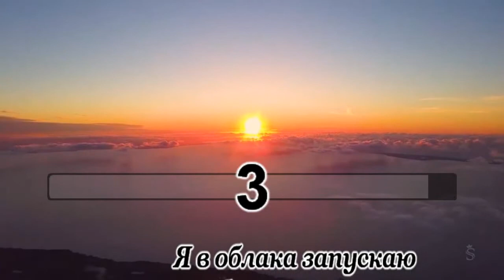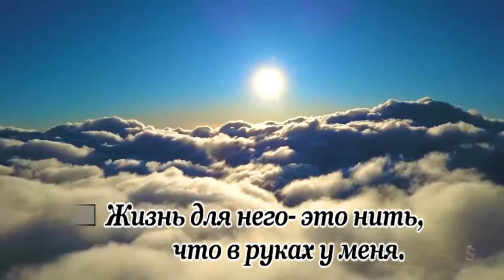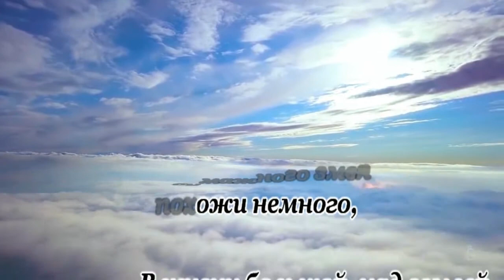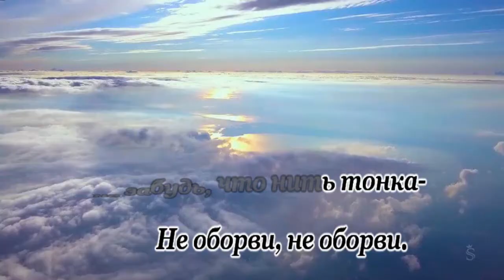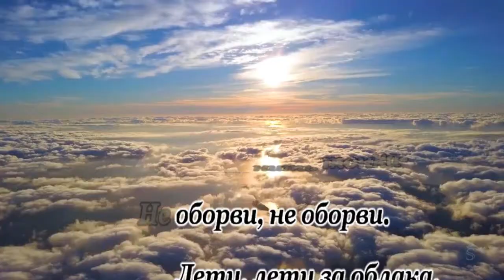Алла Пугачёва -Бумажный змей-(ремикс)- караоке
Использованы фрагменты видео *В облаках Калининградской области - полет Икара* авт.Дений Штейн.

НЕКОММЕРЧЕСКИЙ ПРОЕКТ!!!
non-profit project
ВТБ Валерий С.